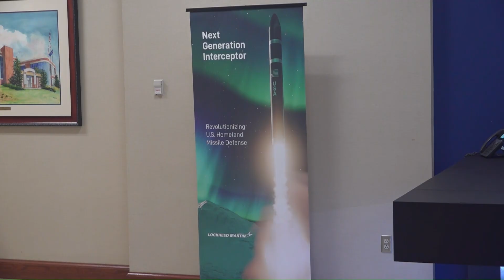Lockheed Martin prepares for Golden Dome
Lockheed Martin plans to use the space and missile defense symposium hosted by the VBC to work with smaller companies on the proposed weapon system.